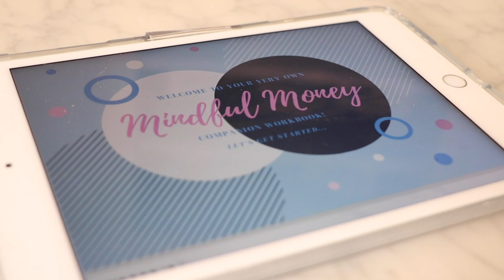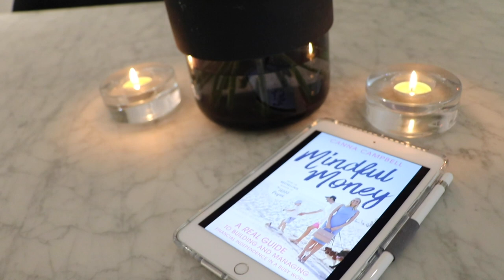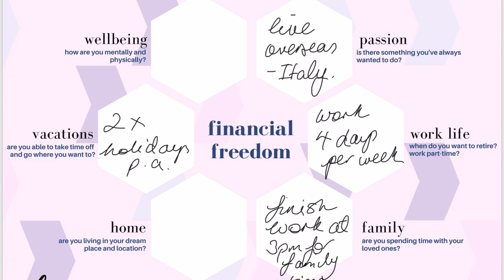Create & Build Financial Freedom Through Mindful Money - Peek inside my new BOOK! || SugarMamma.TV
I have been working on this book for almost 18 months and there is so much content, ideas, strategies all of which are easy to follow. You will be writing in this book your personal ideas, triggers and goals, so this is like a financial diary to gain success but best of all, create powerful awareness and mindfulness where you go from strength to strength. As mentioned in the video, all pre-orders will get immediate access to the workbook, which you can get started on straight away, so that when your copy arrives, you already know what you want to achieve.

To access this very special workbook on the pre-order of Mindful Money, please email your receipt to This book will change the way you look at your personal finances, where you feel excited and motivated, but know exactly what to do and when.

O R D E R  H E R E :

M I N D F U L  M O N E Y :
💗 BOOKTOPIA - Get your signed pre-order copy here

LIPSTICK - My all time no.1 lipstick
HIGHLIGHTER - Capsule piece for all make up collections
EYES - the best eyeshadow palatte for natural looks